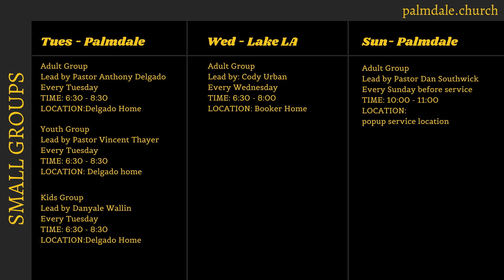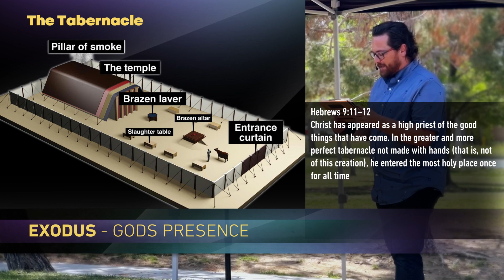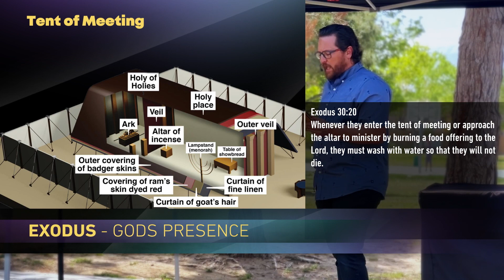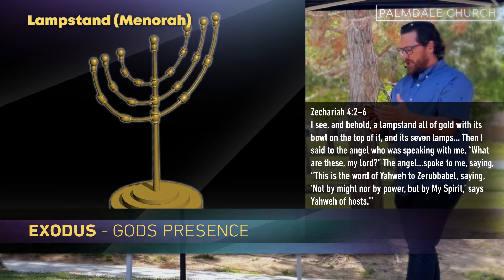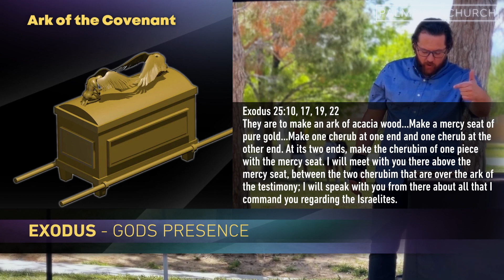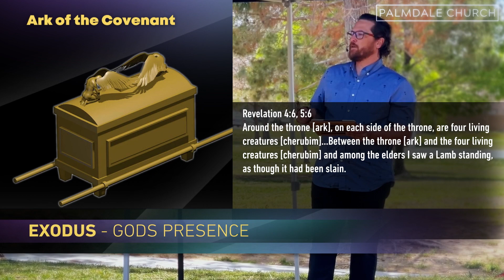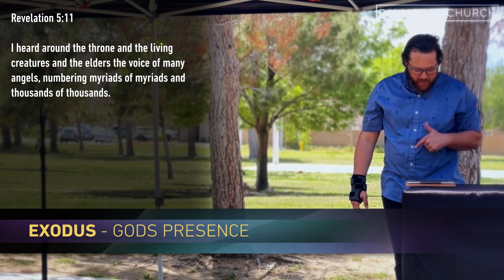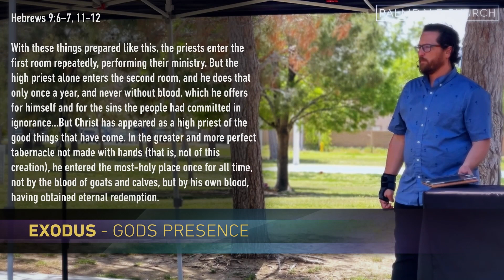God's Presence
This is part of our series "Kingdom Beginnings" through Exodus.

Palmdale Church is currently conducting "pop-up" services at local parks on Sunday mornings while we pray and raise funds to build a building in the community of 93552 where there are over 45,000 people and no local churches. We would love for you to join us! Learn more about us at Palmdale.Church